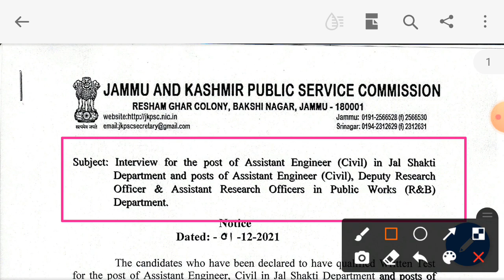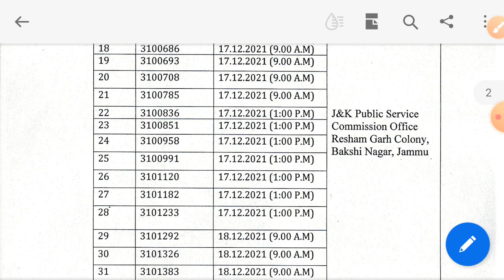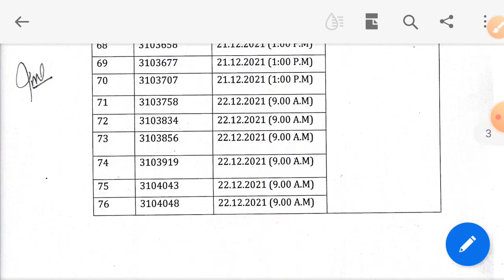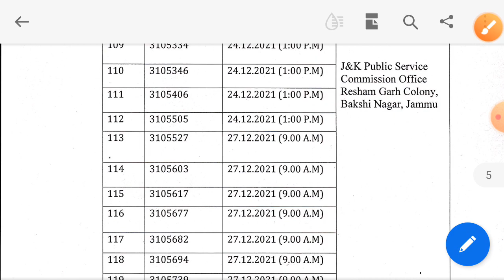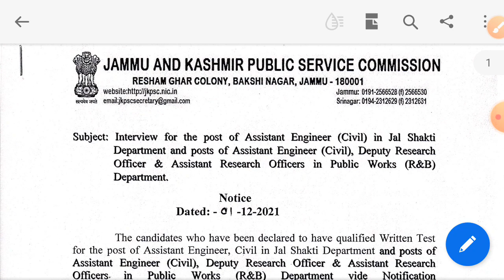Interview dates out for Jkpsc ASSISTANT ENGINEER (Civil) || Department of Jal Shakti & Public Work